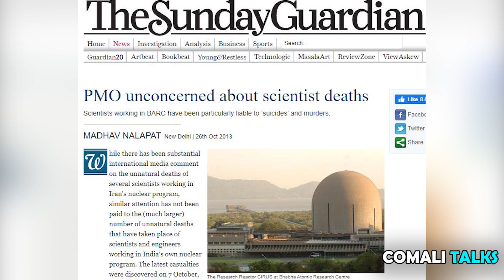What Happened to Nambi Narayanan | Mystery behind Indian Scientists | Comali Talks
In this video we are going to discuss about the Mystery behind Indian Scientists Unnatural Deaths.